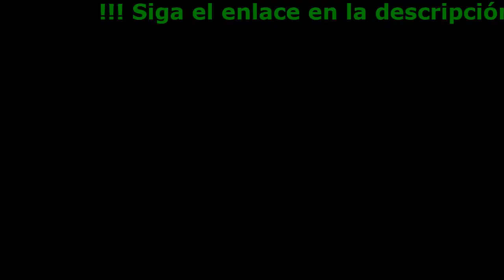Comentarios De Fortunella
Fortunella para adelgazar de forma rápida y eficaz

- Desintegra la grasa
- Controla el apetito
- Tonifican los músculos

Las ventajas de la fruta de fortunella
La fruta crece en Asia del Sur, entre la flora más rica del planeta, donde es famoso entre los habitantes de la zona por su propiedades curativas, antioxidante natural,beneficios para la piel y el organismo en general y se conoce en japon como fruto milagroso desde hace decenas de años. El consumo de esta fruta:

- Mejora la inmunidad
Restablece las fuerzas vitales y estimula la actividad física, al mejorar la resistencia.
- Destruye las células de grasa
Desintegra michelines al transformarlos en energía.
- Limpia el cuerpo
Recupera el balance natural en el cuerpo.

La fórmula equilibrada de esbeltez y belleza

- Extracto del café verde
Contiene ácido clorogénico que bloquea la liberación de la glucosa del glucógeno al hacer que el cuerpo gaste las grasas primero. Al ser probiótico natural, favorece a la microflora del intestino. Baja el nivel del colesterol «malo».
- Extracto del té verde
Un quemador de grasa fuerte y natural, estimula el metabolismo local y Desintegra la grasa subcutánea, favorece al adelgazamiento.
- L-carnitina
Impacta a la capa de grasa subcutánea y visceral del cuerpo. L-carnitina desintegra las grasas y quita de forma segura los productos de desintegración del cuerpo. La falta de este componente frecuentemente es la causa de sobrepeso y obesidad.
- Extracto de guaraná.
Activa el metabolismo, al acelerar bastante la desintegración de las grasas en el cuerpo. Impacta bien en el estado de la piel, liberándola de toxinas. Normaliza el balance hormonal, mantiene el balance óptimo de la humedad, satura los órganos con sustancias útiles, minerales y vitaminas, recupera las fuerzas después del ejercicio físico.

Referencias de compradores

Tatiana, 35 años
Quiero dejar mi comentario. En general, pensaba que todo esto era un engaño. Porque tengo dudas sobre las compras de algunos remedios en Internet para adelgazar. Pero mi marido me ofreció probar Fortunella. El precio es optimo + entrega rápida. Total, pedí las gotas Fortunella en este sitio web y, ¿qué piensan? Al empezar a tomarlas, una semana más tarde empecé a perder mis kilos. Mi marido estaba muy contento por habérmelas aconsejado y decía que haría yo sin él. Y es verdad. Son gotas perfectas, chicas, no exagero. Estoy muy contenta por haberlo conseguido todo.

Ana,  25 años
Sin darme cuenta, en los últimos 6 meses me di cuenta de que tengo 6 kilos de más. Por una parte, no todo está tan mal, pero por otra parte, no me cabe la ropa y no quiero comprar otra, por lo tanto, decidí adelgazar. Leí las referencias durante mucho tiempo y escogí las gotas Fortunella. Tres o cuatro días más tarde, al empezar a tomarlas, sentí tener más energía y no tenía ganas de merendar, me sentía perfectamente. Un mes más tarde perdí 10 kg, nunca he estado en forma tan ideal.